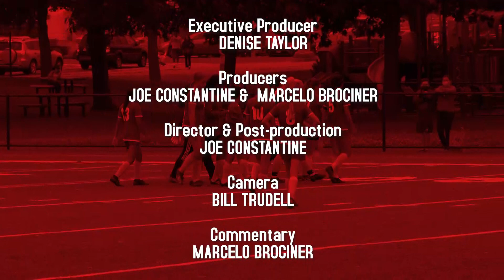SHS Girls Soccer vs Malden 9/17/21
High School Girls' Varsity Soccer
Malden Golden Tornadoes vs Somerville Highlanders
September 17, 2021
Commentary by Marcelo Brociner

MAL  1
SOM 2
Foss Park, Somerville MA